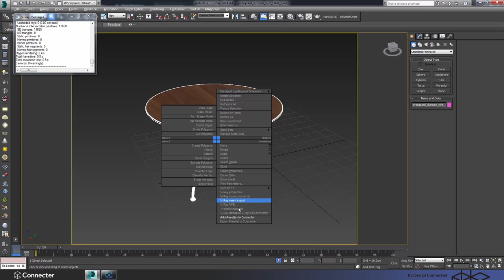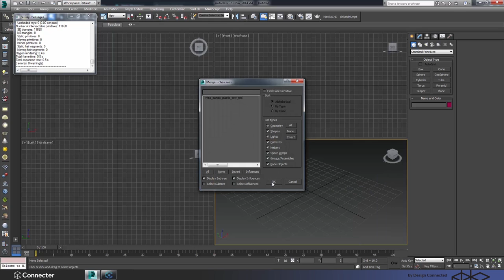Add new assets to Connecter from 3ds Max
New feature - you can add new assets (3d files and materials) to Connecter straight from an opened 3ds Max scene. Generating previews for your new assets has never been easier with the built-in “Viewport screenshot” and “Rendered preview” options.

Connecter app is the world’s only out-of-the-box asset management tool for 3d artists.